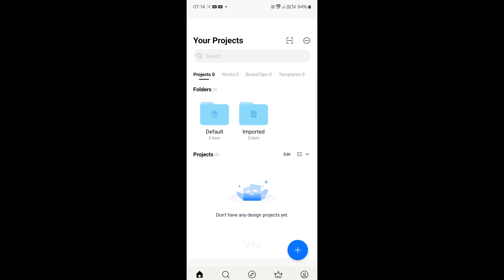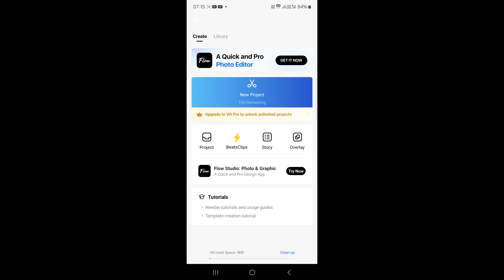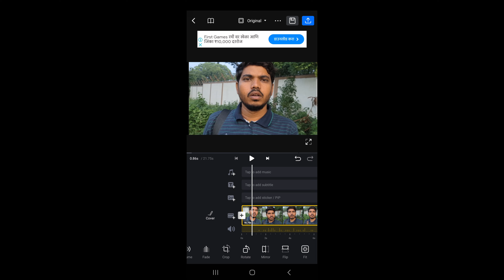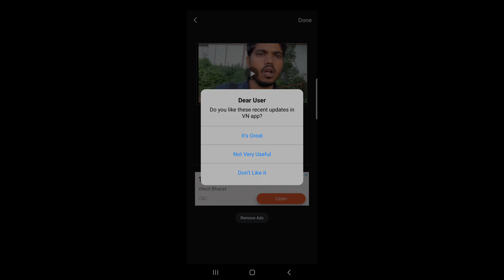VN App Se Video Crop Kaise Kare | How To Crop Video in VN Video Editing App